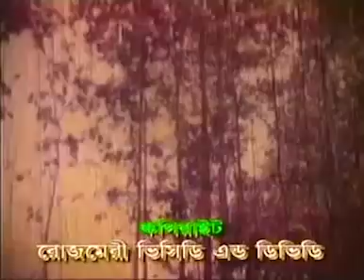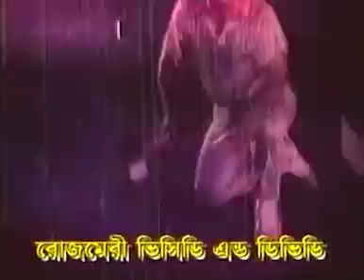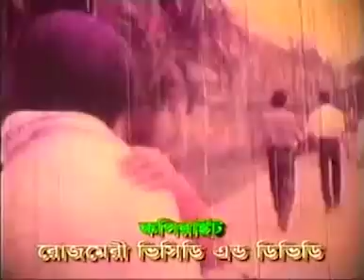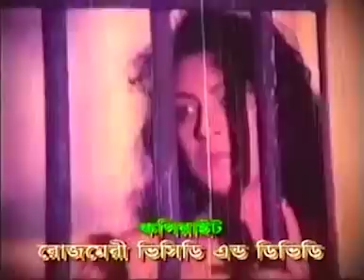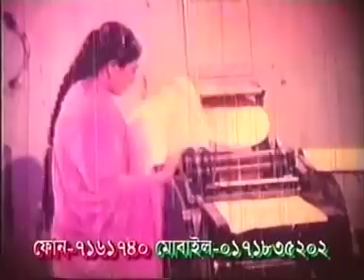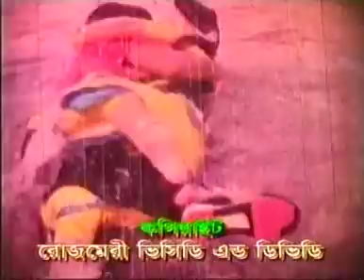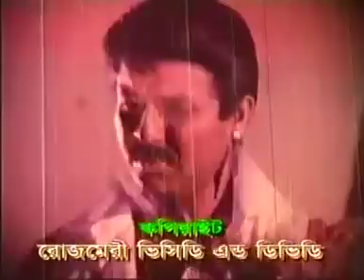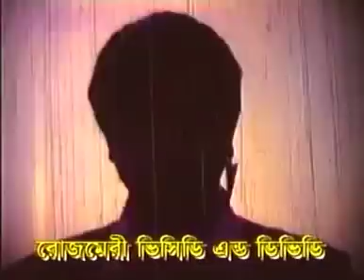Durnitibaz | দুর্নীতিবাজ | Bangla Movie | Rubel | Ilias Kanchan | Humayun Faridi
The bangla action Movie Durnitibaz (দুর্নীতিবাজ) directed by  M A Malek and starring Ilias Kanchan & Champa. The corrupted becomes a leader due to the cracks in the society and law. He starts tortures and pain on the citizens. The ideal fighters have to give life against these corrupts everyday.

সমাজের আর আইনের ফাঁক গলে দুর্নীতিবাজ ব্যক্তি হয়ে উঠে নেতা। জনতার উপর চালায় অত্যাচারের খরগহস্ত। কালে কালে এমন দুর্নীতিবাজেদের বিরুদ্ধে প্রাণ দিতে হয় আদর্শের কান্ডারিদের।

Lead Actor: Humayun Faridi , Masum Parvez Rubel, Ilias Kanchan
Lead Actress: Champa, Kobita
Supporting Actor: Adil , Rajib , Showkot Akbar , Miju Ahmed , Probir Mitra, Mithun , Kabir Kha
Supporting Actress: Lili , Khaleda Akter Kalpana
Director: M A Malek